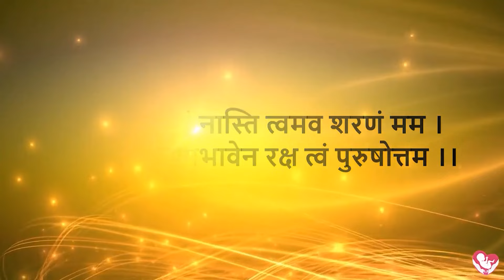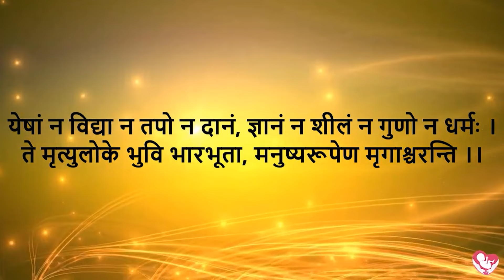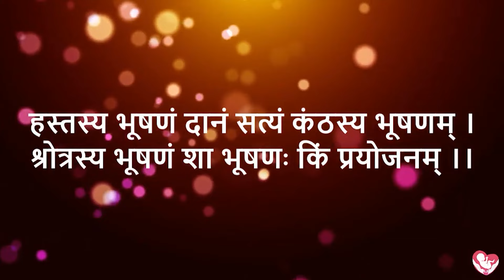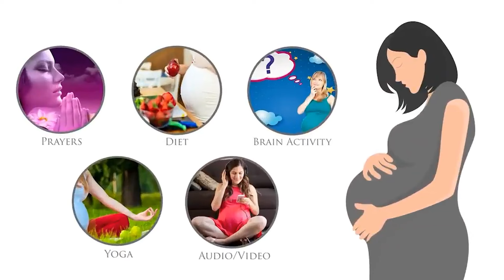गर्भ संस्कार श्लोक: ( भाग - 3 ) - सुनें और पाएं अद्भुत संतान । गर्भ संस्कार गुरु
Welcome to our third part of the गर्भ संस्कार श्लोक series! In this video, we delve into powerful shlokas essential for nurturing a healthy and blessed pregnancy.

What You Will Discover:
 Significance of Shlokas: Learn the importance of chanting shlokas during pregnancy to enhance spiritual and emotional well-being.

Guided Chanting: Listen to the beautiful recitation of selected shlokas designed to invite positive energies and blessings for your unborn child.

Tips for Practice: effective ways to incorporate these shlokas into your daily routine for maximum benefit.

Why This Matters:
 Practicing गर्भ संस्कार helps in fostering a strong bond between parents and their child even before birth. These ancient rituals are believed to enhance the mental and physical attributes of the child, resulting in an extraordinary upbringing.

Share your thoughts and experiences in the comments below—your journey can inspire others.

गर्भ संस्कार से जुड़ी सभी जानकारी के लिए हमारी वेबसाइट पर जाएं

📱 घर बैठे गर्भसंस्कार का दैनिक पालन कराने वाला विश्व का एकमात्र गर्भसंस्कार कोर्स
🤰 Pregnancy DIET, YOGA, MUSIC, Tips etc all included
✅ आनंद युक्त और चिंता मुक्त प्रेगनेंसी के लिए
✅ 70+ विशेषज्ञों के सूचन अनुसार तैयार
✅ हर रोज 12 एक्टिविटी, मटेरियल के साथ, 9 महीने तक

💝 यह कोर्स प्रेगनेंसी के किसी भी दिन से शुरू किया जा सकता है.

- Pregnancy Diet
- Daily Recipe
- Puzzles
- Spiritual videos

👨‍👩‍👧‍👧 Parenting segment